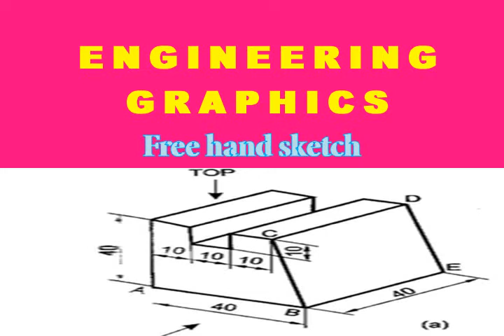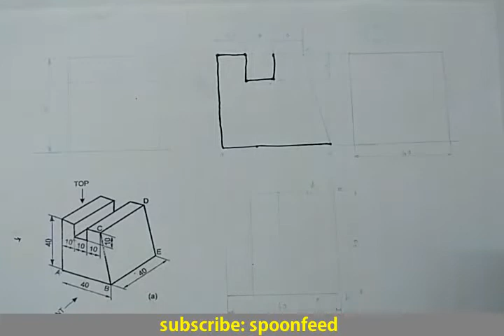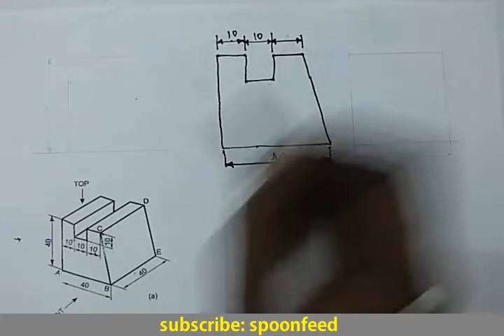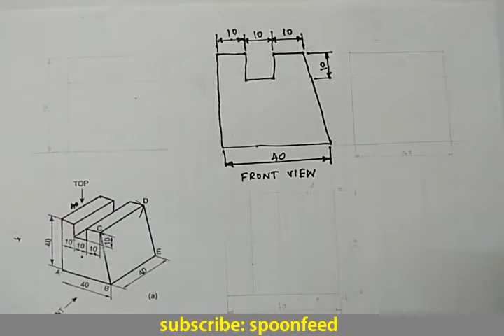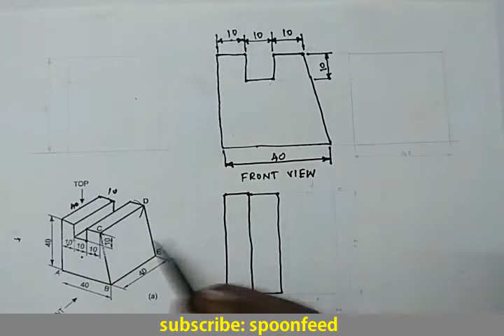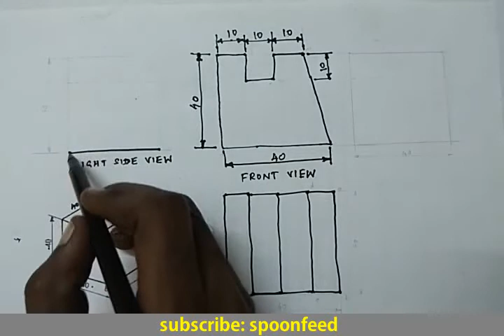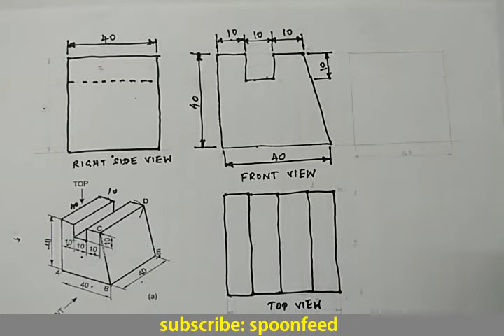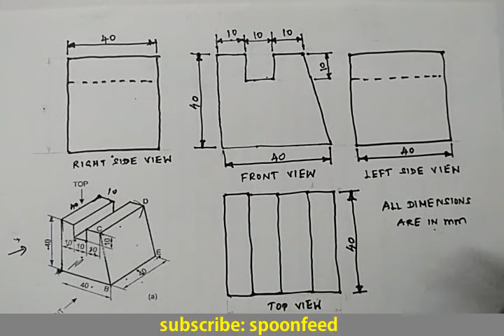Free hand sketch in Tamil - P.Kalaiyarasan